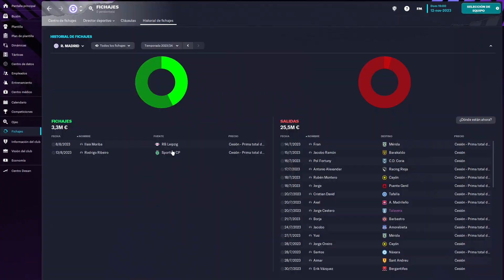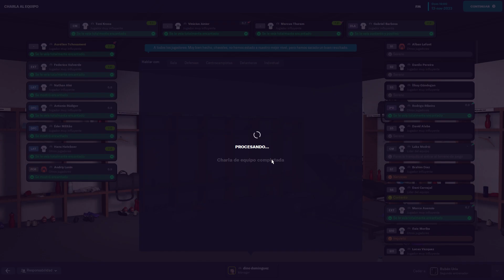Football Manager 2023/getafe--r.madrid